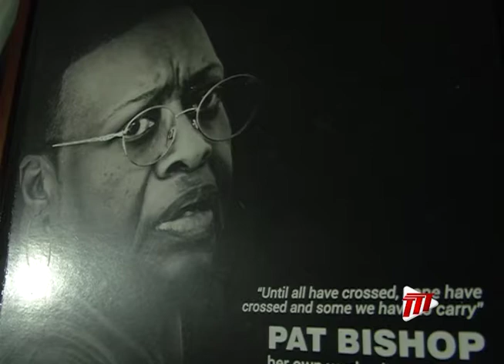Revolutionary Women - BAHS Features The Late Pat Bishop's Artwork In Centennial Celebrations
The work of late artist, Musical Director and cultural icon Pat Bishop was featured as part of Bishop Anstey High School's 100th anniversary celebration of revolutionary women.

Ms. Bishop's work is the first of a trilogy of art exhibitions meant to highlight the work of talented female artists.

Cameraman Rajnauth Lal visited the exhibition, and Reporter Kimberly De Souza has more in this report.